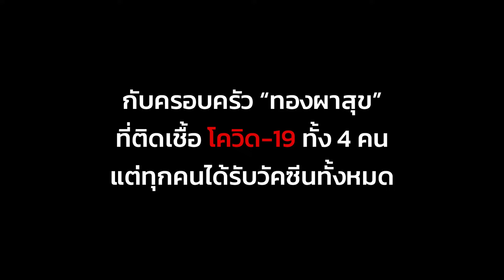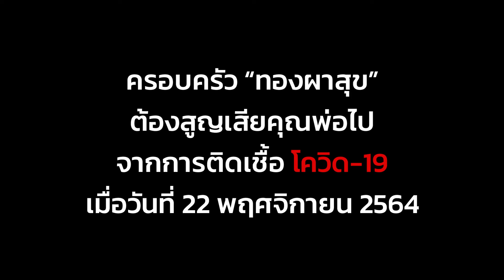ทำไมต้องฉีดวัคซีน ?